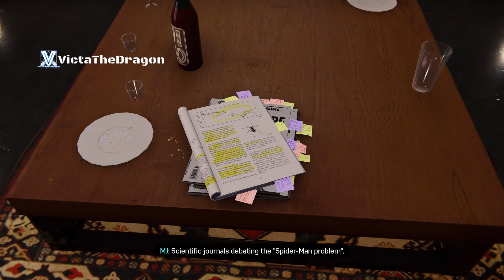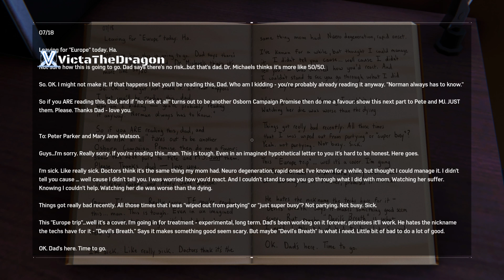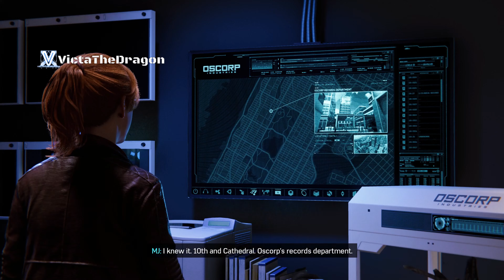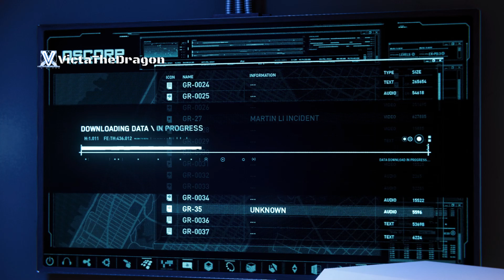Marvel's Spider-Man Remastered (4K PS5) Walkthrough Gameplay Part 20 - Step Into My Parlor...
Welcome to Marvel's Spider-Man Remastered Walkthrough Gameplay available to play on various consoles and systems (PlayStation 5, Xbox Series X/S, Nintendo Switch, PlayStation, PSVR/2, Nintendo, Game Boy, Xbox, PlayStation Portable, Sega Genesis/Mega Drive, PlayStation Vita, PC, Steam, Epic Games, iOS, Android, Atari 7800, Oculus Quest)
I shall be playing the entire story, campaign missions/chapters, side quests, secrets, cutscenes/cut scenes, cinematics, game movie, subtitles, ending credits/end credits, boss fights/boss battles, montage/montages and so much more of this video game. I will also be showing Trophy/Trophies and or Achievements.
I stream on both YouTube & Twitch (Links can be found above)
This is not a game review.

Welcome to VictaTheDragon, your go-to destination for immersive gaming experiences! 🎮🔥 Join me on an epic journey through the stunning Marvel's Spider-Man Remastered with this comprehensive walkthrough gameplay series. Dive deep into the heart of the action as we navigate intense boss fights, uncover captivating cutscenes, explore iconic locations, and conquer the game's challenges.

🕹️ Walkthrough Gameplay: Step into the shoes of Spider-Man and follow along as I guide you through every twist and turn of this thrilling adventure.

🎬 Cutscenes: Immerse yourself in the rich narrative of Marvel's Spider-Man Remastered with full coverage of all the cinematic moments that make this game truly spectacular.

👊 Boss Fights: Brace yourself for epic showdowns as we take on formidable foes in intense boss battles. Witness the strategies, triumphs, and, of course, the occasional facepalm-worthy moments.

🏆 End Credits: Experience the satisfaction of completing the game with me as we reach the end credits together. Celebrate the journey and anticipate what lies ahead in the Spider-Man universe.

🌎 Locations: From the bustling streets of New York City to hidden corners of the Marvel universe, explore diverse and visually stunning locations with me.

🔍 Guides: Need help mastering the game? Look no further! I've got you covered with in-depth guides to enhance your gameplay experience and conquer challenges.

Get ready for a web-slinging, wall-crawling adventure like never before! Your support makes every gaming moment memorable! 🚀🎉 BE GREATER.